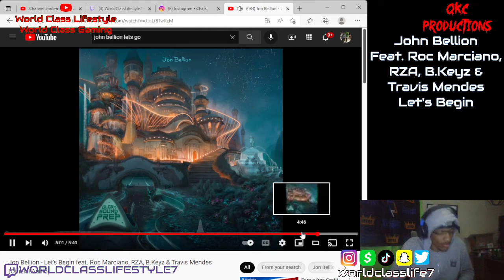Jon Bellion Feat. Roc Marciano, RZA, B.Keyz & Travis Mendes - Official Audio - REACTION